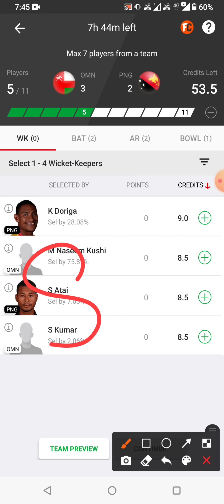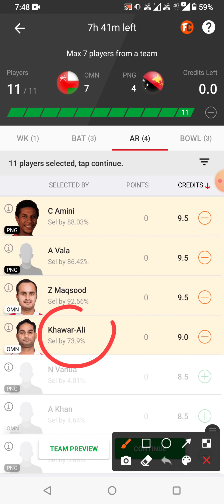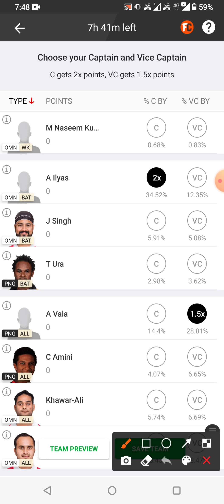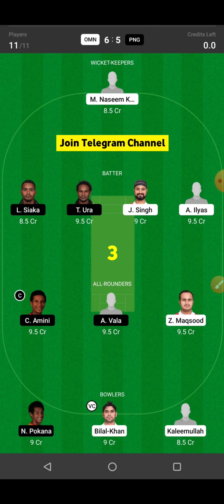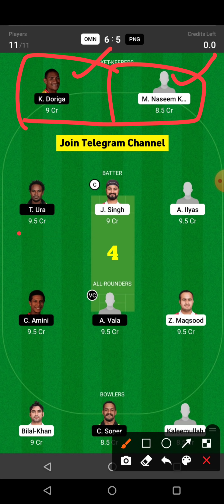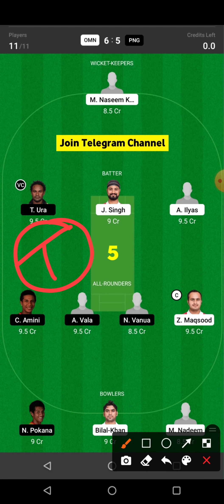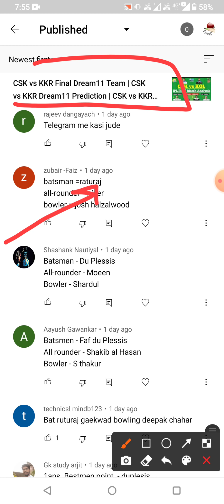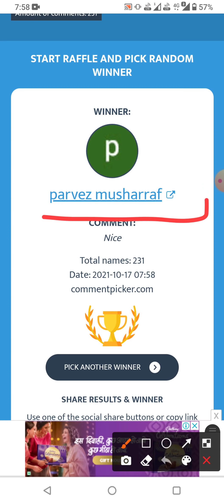OMN vs PNG Final Dream11 Team | OMN vs PNG Grand League Team | OMN vs PNG Dream11 Today Match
Oman vs Papua New Guinea 1st ICC T20 World Cup Match Full Details Analysis + Teams 2021

Omn vs Png dream11 team,
Omn vs Png dream11,
Omn vs Png dream11 Prediction,
Omn vs Png,Png vs Omn,
today World Cup match dream11 team,
Omn vs Png dream11 today,
Png vs Omn dream11 today,
Omn vs Png dream11 2021,
Png vs Omn Dream11 2021,
Oman vs Papua New Guinea Dream11,
Oman vs PNG 1st Match,
Omn vs Png 2021,
today Match Dream11,
Omn vs Png Grand League,
Anurag Dwivedi,ICC World Cup 2021,FCG